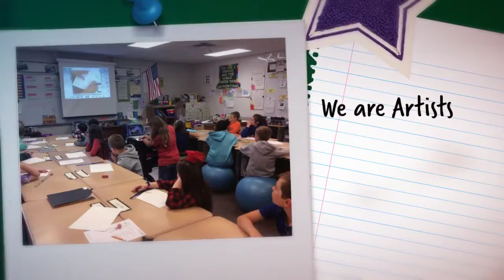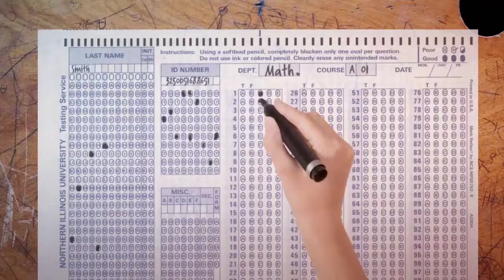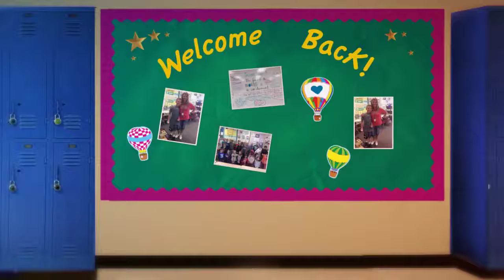Mrs Evon's Fourth Grade Team 2016 2017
End of the Year Video for the 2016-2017 School Year